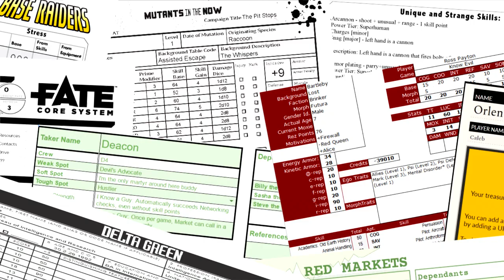RPPR Episode 103: School of Dice | Role Playing Public Radio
News:Gencon approaches! Check the RPPR thread for more info. Also, support Caleb with the No Soul Left Behind Kickstarter! It has what gamers crave! And speaking of Kickstarters, The Horrors of War Kickstarter is pretty awesome too! Synopsis: Training, learning, and education are important topics in games but we seldom